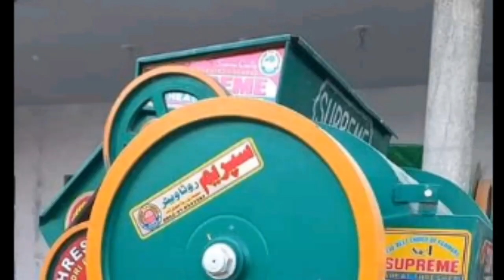Low price Thrasher for sale